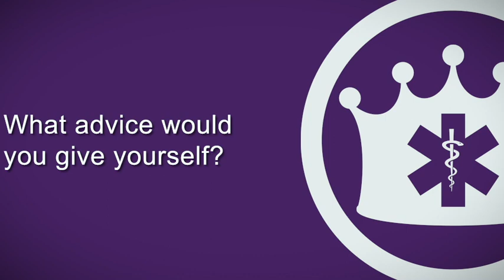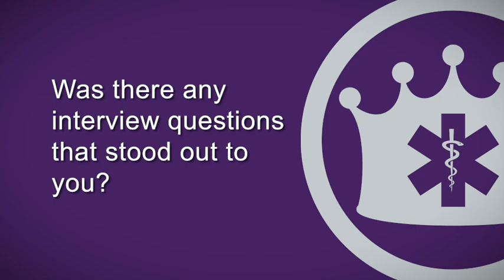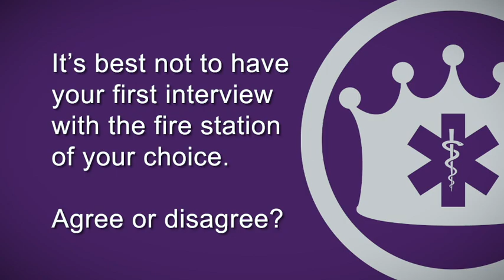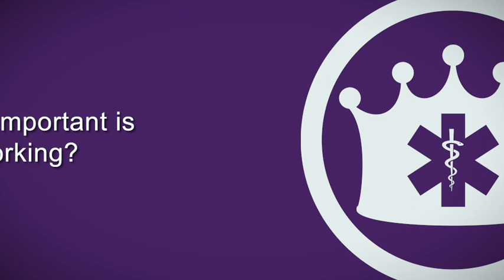Royal Ambulance Fire Panel - Full Video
Eve Grau, Director of HR at Royal Ambulance, interviews Royal Ambulance Alumni on their paths from EMT to Firefighter. If you're an EMT and interested in a career in Fire, this panel will help you forge your path to success!